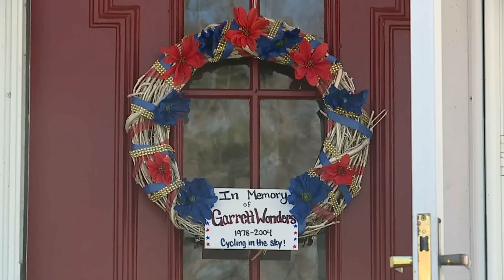Bike stolen that honored late son replaced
TWO WEEKS AGO WE TOLD YOU ABOUT THE THEFT OF A MEMORIAL THAT A LOCAL COUPLE CREATED IN THEIR FRONT YARD, AS A TRIBUTE TO THEIR LATE SON.       WE ARE HAPPY TO REPORT THEY WERE ABLE TO REPLACE THAT MEMORIAL TODAY.  FOX EIGHT`S JACK SHEA HAS THE UPLIFTING STORY.